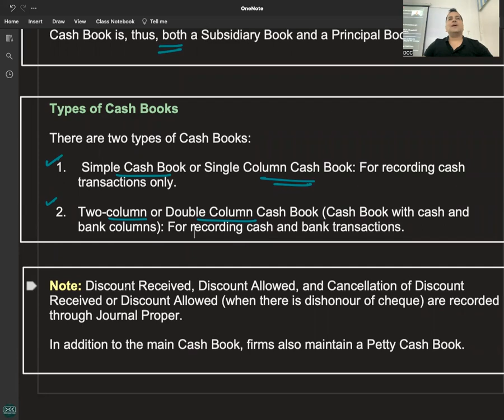C 1 - R 5 - TYPES OF CASH BOOK